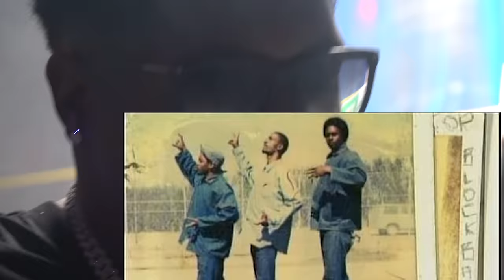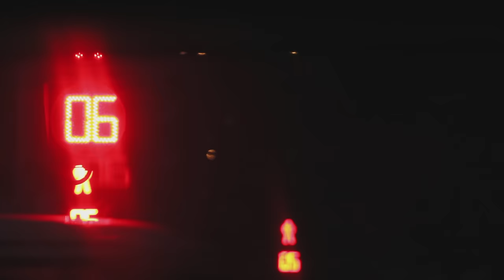Mista Cain x Super Gremlin (Official Music Video)